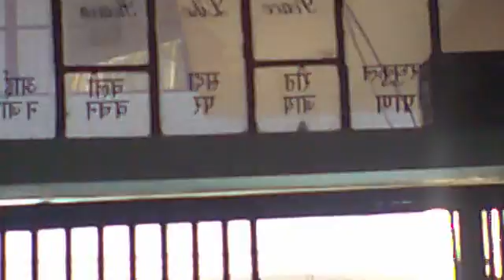bulbul the bird 25042014225